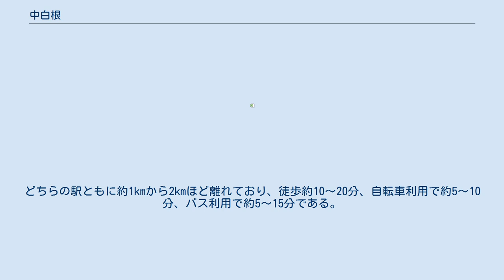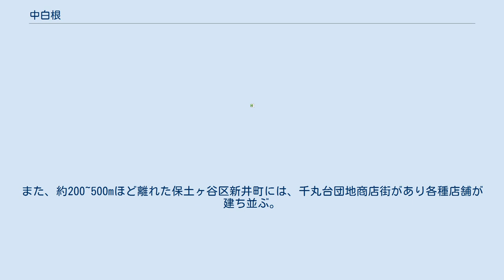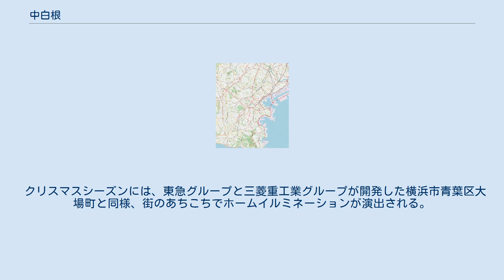中白根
日本 」 神奈川県 」 横浜市 」 旭区 (横浜市) 」 中白根 中白根（なかしらね）は、神奈川県横浜市旭区の町名。
現行行政地名は中白根一丁目から中白根四丁目。
 旭区北東部に位置する。
町内東端が保土ケ谷区新井町、上菅田町、北端が緑区白山、寺山町と接している。
 ほぼ全域が住宅地。
高度経済成長期に東急グループと三菱重工業グループが白根地区を開発した際に宅地化された（1961年頃）。
 隣接する上白根と合わせ東急白根ニュータウンと三菱住宅(三菱重工業の不動産関係会社が開発）が形成されている。
広さは東西に約800m、南北に約1000mほど。
また、町内には公園が多く、中心にある旭台中央公園は付近の住民の憩いの場となっている。
 また、町内には日産自動車の社宅があったが近年取り壊され、新しい集合住宅が建っている。
新たな200世帯以上の大規模マンション建設などにより活気が戻りつつある。
 現在は徐々に高齢化が目立つ。
周辺の高齢化が進行しつつあるため町内にコミュニティーバスを運行させようと住民から横浜市に要望書が提出されているが現在のところ道幅などの関係から実現していない。
 住宅地の地価は、2014年（平成26年）1月1日の公示地価によれば、中白根1-15-20の地点で17万7000円/m2となっている。
 中白根は上白根町と白根町のそれぞれ一部から成立した。
この際、旧白根町は白根と中白根に分割された。
現在も旭区北端に未開発地区の白根町が残る。
 2021年（令和3年）7月31日現在（横浜市発表）の世帯数と人口は以下の通りである。
 2016年（平成28年）現在の経済センサス調査による事業所数と従業員数は以下の通りである。
 鉄道は地内にはないが区内にある相鉄本線の鶴ヶ峰駅か緑区にあるJR横浜線の鴨居駅、および中山駅が利用される。
利用者では鶴ヶ峰駅のほうが多いが、東京都心方面へはJR横浜線を利用することが便利なので利用される。
横浜駅へは相鉄線の方が快速で9分2駅なので鶴ヶ峰駅が利用される。
どちらの駅ともに約1kmから2kmほど離れており、徒歩約10～20分、自転車利用で約5～10分、バス利用で約5～15分である。
 町内の中心に旭台バス停があり、相鉄バスの起点のひとつになっている。
また、町外だが新井町方面には鴨居駅、および横浜駅西口行きのバスが運行されている。
 町内の住宅は駐車場付きが多く、自家用車の所有率が高い。
鶴ヶ峰駅方面から延びる白根街道があり、鶴ヶ峰で国道16号線と交わり、上白根で中原街道と交わる。
 自動車専用道路の保土ヶ谷バイパスでは下川井ICと二俣川・本村ICが近い。
 高速道路の東名高速道路では横浜町田ICが近い。
 BIG-A横浜中白根店、（旧TESCO白根旭台店、旧東急ストア 白根店）、そうてつローゼン 白根店のほか、上白根にある大型ショッピングモール「横浜四季の森フォレオ」などの商業施設が多数ある。
また、約200~500mほど離れた保土ヶ谷区新井町には、千丸台団地商店街があり各種店舗が建ち並ぶ。
住宅密集地であるが長らくコンビニが町内には無く、2016年にファミリーマートが旭台バス停付近に建った。
その他文教堂、上白根病院などの施設も付近を通る中原街道や白根通り沿いに集まる。
地内の旭台バス停周辺には数種類の店舗がある。
 町内の中心にある旭台中央公園や、中白根2丁目にある日影山公園では毎年夏（7月下旬頃）に祭りが開かれる。
 クリスマスシーズンには、東急グループと三菱重工業グループが開発した横浜市青葉区大場町と同様、街のあちこちでホームイルミネーションが演出される。